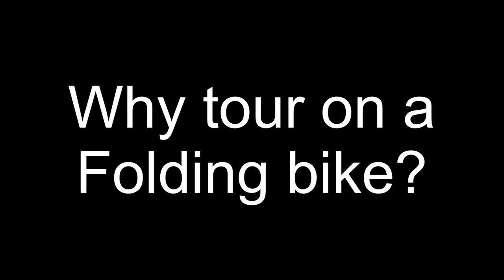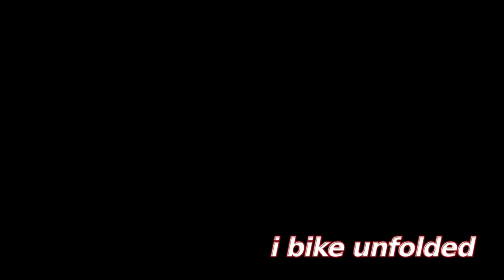Why tour on a folding bike?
What is a bicycle tour?  Why tour on a folding bike?  In this video I answer these questions while giving my opinion on why folding bikes are great for bicycle tours.

***FLASH/STROBE EFFECT WARNING***

0:00 intro
0:15 intro song
0:29 riding montage
4:46 this video and the next video
5:10 what is a bicycle tour?
10:38 why tour on a folding bike?
18:55 outro